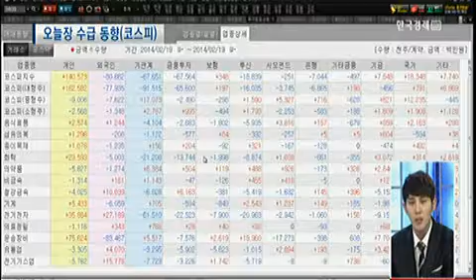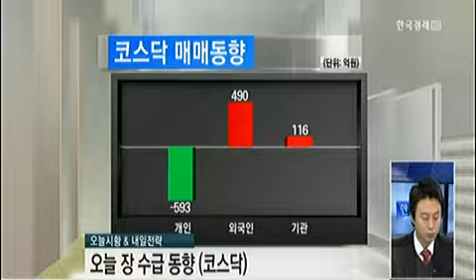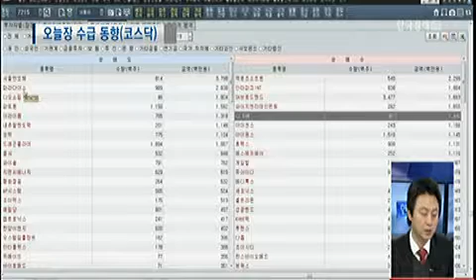[수급 동향] 코스피/코스닥 오늘 장 수급동향_2014년 02월 19일 방송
이성웅 KTB투자증권 금융PB영업부 연구원
심기원 와이즈인베스트 대표